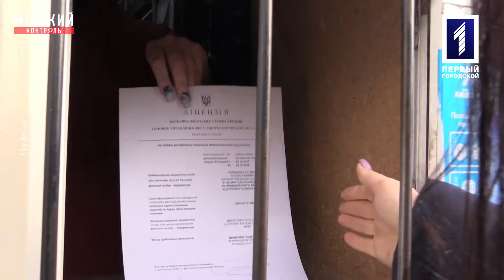Міський контроль. Діло: тютюн (анонс)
Про продаж тютюну без ліцензій та акцизних марок у новому випуску проекту «Міський контроль». Дивіться о 20:30 на «Першому Міському».